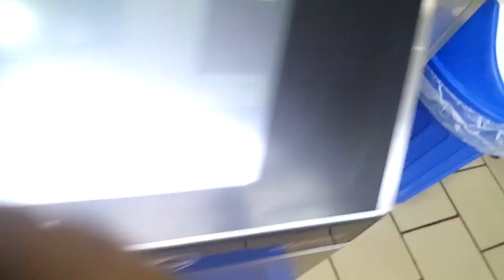Dairy Day Ice cream Production Unit, Bengaluru